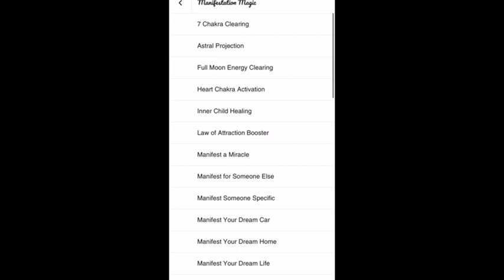𝗧𝗵𝗲𝘀𝗲 𝗧𝘄𝗶𝗻 𝗙𝗹𝗮𝗺𝗲𝘀 𝗶𝗻 𝗦𝗲𝗽𝗮𝗿𝗮𝘁𝗶𝗼𝗻 𝗪𝗲𝗿𝗲 𝗗𝗶𝘃𝗶𝗻𝗲𝗹𝘆 "𝗥𝗲𝘀𝗲𝘁" & 𝗔𝗿𝗲 𝗡𝗼𝘄 𝗥𝗲𝗮𝗹𝗶𝗴𝗻𝗶𝗻𝗴 [𝗧𝘄𝗶𝗻 𝗙𝗹𝗮𝗺𝗲 𝗥𝗲𝗮𝗱𝗶𝗻𝗴]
These 2 twin flames are in a period of separation [either physically or communication-wise] in the 3D, but this has only been a "divine reset" for their connection and is now resulting in their mutual alignment with one another. They are now realigning faster than ever and they both feel it – the divine masculine here is "breaking open" to realizations about the connection, while the divine feminine is simultaneously rising in her own power. Please keep in mind this message will only connect with certain individuals, so always use your intuition and only take what resonates. ❤︎ Sending love, - Infinity ∞